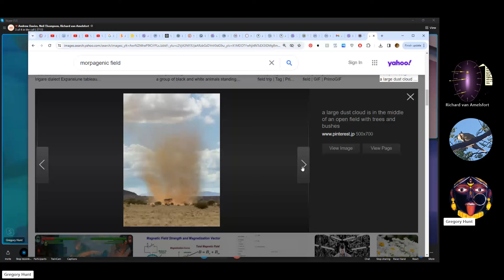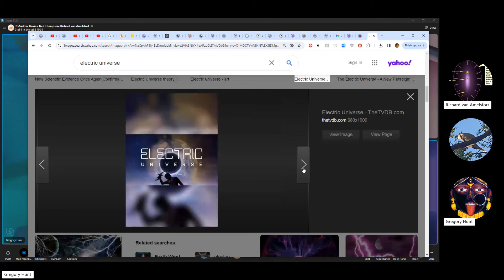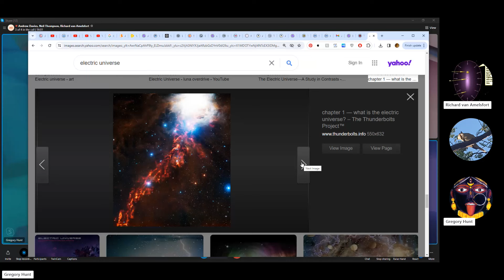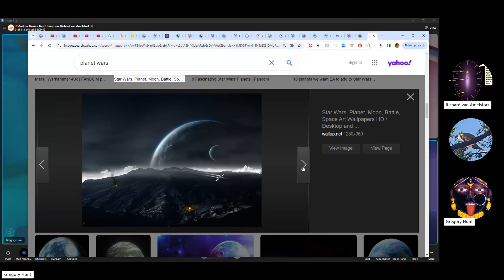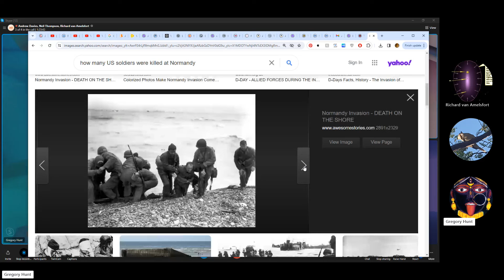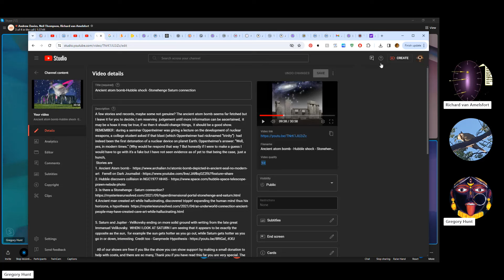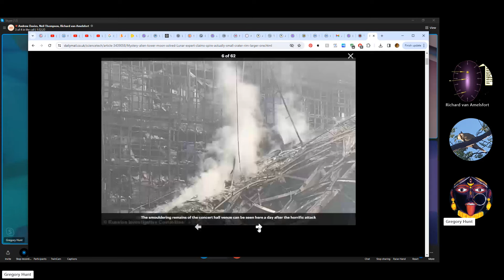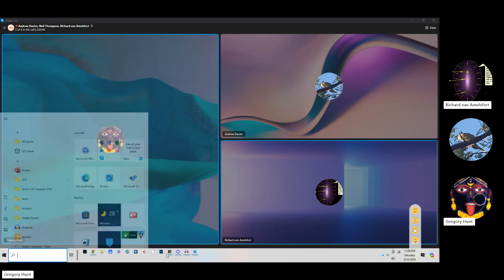SHOCKWAVE , ANCIENT KNOWLEDGE, EU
1. ELECTRIC UNIVERSE 1:42   2. ANCIENT KNOWLEDGE - 5:00  3. GRAVITY - 13:29
4. TELEPORTATION - 14:00